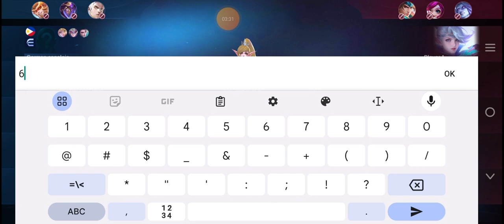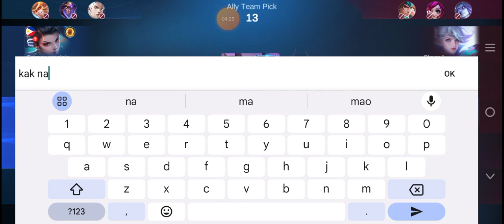thamus mobile legend